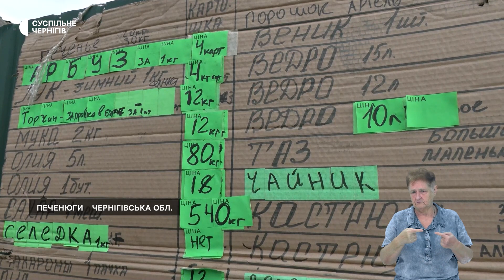Обстріл села Чайкине, у Лукашівці відновлюють будинок, нові гвинтівки для біатлоністів | 11.09.23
Обстріл батьківщини Кучми: російські війська дронами-камікадзе «Шахед» вдарили по селу Чайкине на Новгород-Сіверщині.

“Велике дівництво”: у Лукашівці 17 жінок допомагають відбудувати зруйнований під час бойових дій будинок місцевої жительки.

Федерація біатлону України надала п’ять нових пневматичних гвинтівок для юних біатлоністів Чернігівщини: як пройшло перше тренування з ними?

Головні події дня — у дайджесті Суспільного.